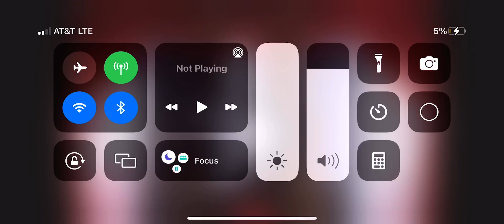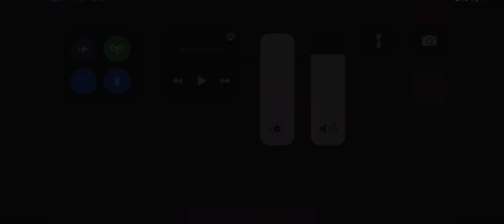Execution: Just MONIKA